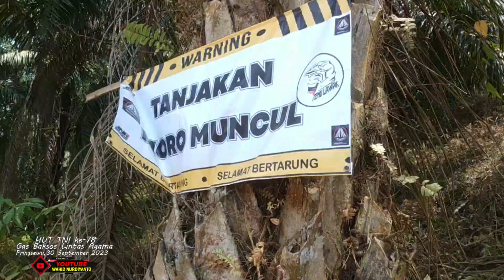Trabas Rasa Gurun Sahara Badai Debu Jalur Temulawak HUT TNI ke-78 Sukoharjo Pringsewu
●▬▬▬▬▬▬ஜ۩۞۩ஜ▬▬▬▬▬▬▬●
●▬▬▬▬▬▬ஜ۩۞۩ஜ▬▬▬▬▬▬▬●

montee impossible,
hill climbing,
hill climb,
impossible climb,
montée impossible,
impossible hill climb,
montee impossible 2019,
dirt bike hill climb,
hill climbing dirt bikes,
hill climbing fails,
Montee Impossible arette,
dirt bike fails,
hill climb racing,
dirt bike,
hillclimbing,
motocross,
salita impossibile,
चरम मोटरसाइकिल,
익스트림 오토바이,
极端摩托车,
subida imposible,
motocross fails,
motorcycle hill climb,
hardest hill climb,
hill climbing race,
france,
hill climb motocross,
wahid nurdiyanto,
glempo pubian,
kutil independent,
terjal kalirejo,
Tebas Gunung Sugih,
Pagas Pringsewu,
Kemprus, Club,
Team Rubes,
Kilat,
PETA,
Tirakat,
STA,
SKAT Tanggamus,